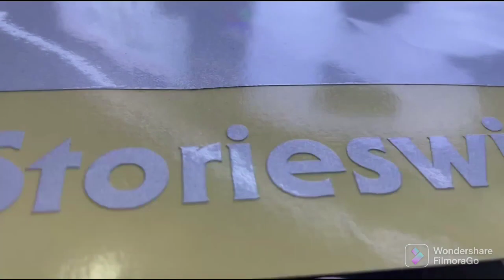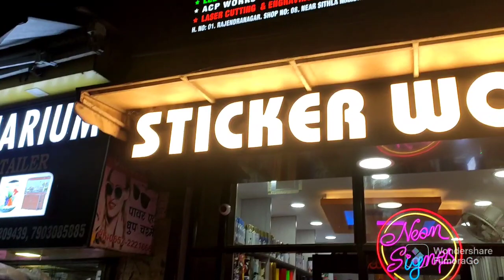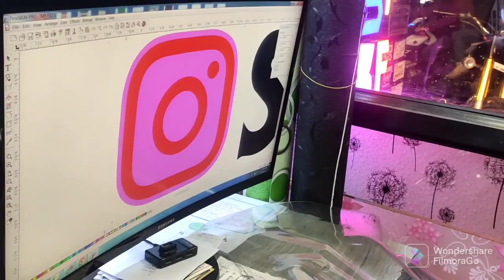CHALLENGE ACCEPTED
CHALLENGE ACCEPTED is the video about challenge given by the fellow youtuber.
CHALLENGE ACCEPTED is related to my idea and plan related to being consistent on making video and posting them on my channel but some how I m not executing it.
All of a sudden one my friend aks @rkmotoroids challengede for Daily video.
Thats why CHALLENGE ACCEPTED by me I hope to keep up with daily chores of my life.